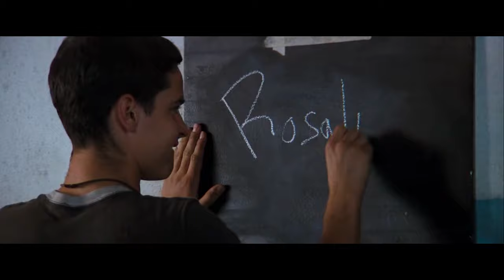The Importance of Adapting Classic Litterature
A reminder of the cultural relevance of classic litterature through the means of film adaptation.